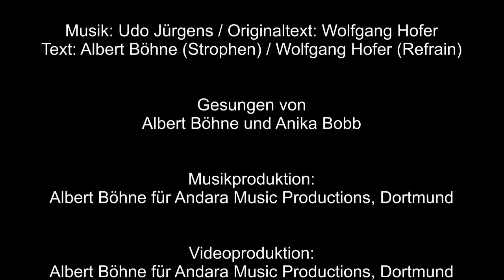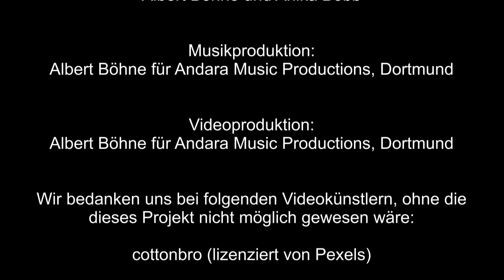Mit 66 Jahren (Wolfgang Hohlbein Geburtstags Edition)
gesungen von Albert Böhne und Anika Bobb

Diese Würdigung des (bisherigen) Lebenswerks des Autors Wolfgang Hohlbein, für den ich im Laufe der Jahre zahlreiche Hörbücher und Hörspiele sowie das Kindermusical „Teufelchen“ und ein Album mit Einflüssen von Musikstilen aus aller Welt zum Buch „Die Rückkehr der Zauberer“ produzieren durfte, haben Anika und ich tatsächlich schon vor zwei Jahren – also wirklich zum 66. Geburtstag von Wolfgang - aufgenommen.

Da ich mich während der Corona-Krise ausführlich mit Videoproduktionen befasst habe, kam ich auf die Idee, pünktlich zum 68. Geburtstag des Autors passend zu dem von mir verfassten Text, der sich mit ihm selbst und seinen Werken befasst, ein Video zu erstellen, das das Gehörte visualisiert.

Denn mit 66 Jahren fängt das Leben an – aber danach geht es hoffentlich noch viele Jahre weiter.

In diesem Sinne: Happy Birthday, Wolfgang Hohlbein!